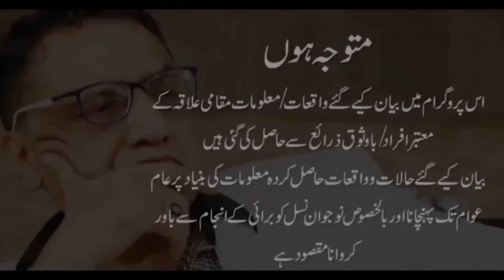MAO College k ander jaty hi Abid Ch group ny humain ghair liya.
MAO College k ander jaty hi Abid Ch group ny humain ghair liya. MAO College gya to agy mery Dushman khary thy. Malik Ejaz ny ek sacha Dost hony ka saboot diya.